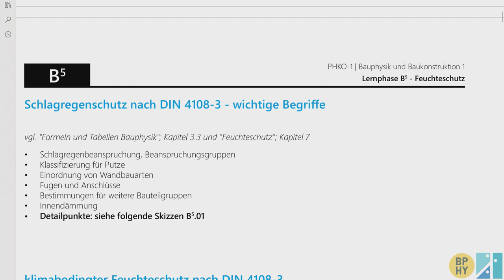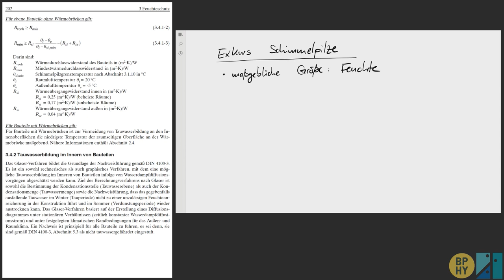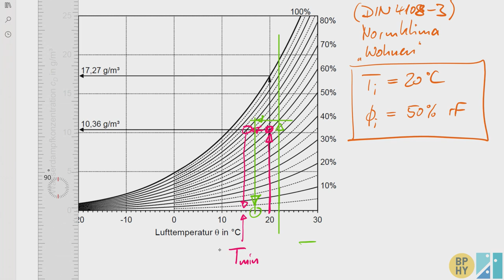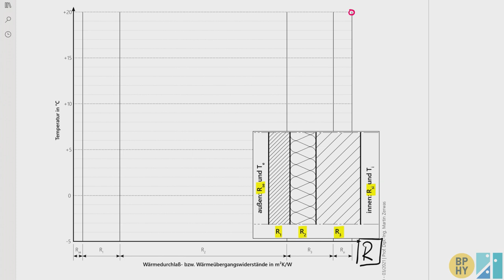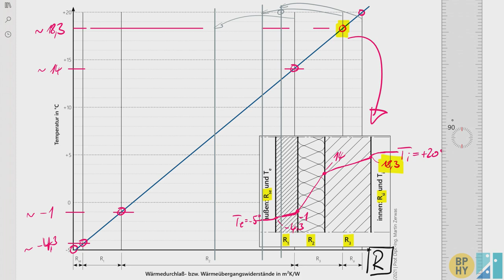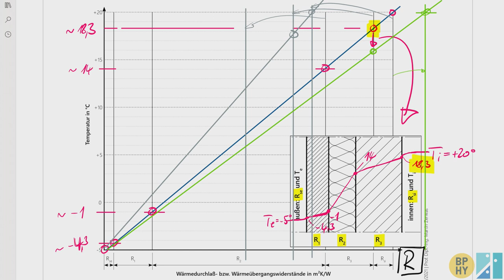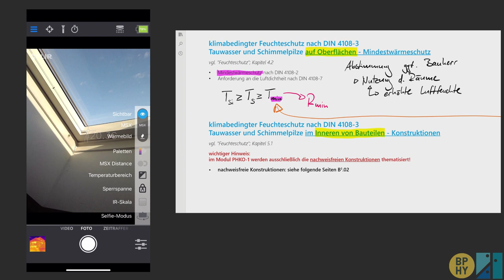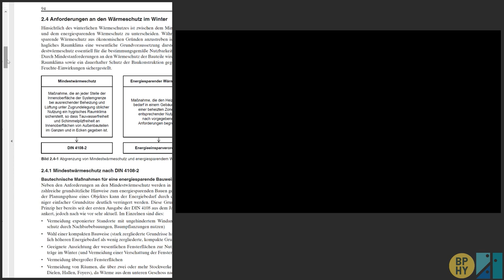PHKO-1 Grundlagen klimabedingter Feuchteschutz, Teil 1